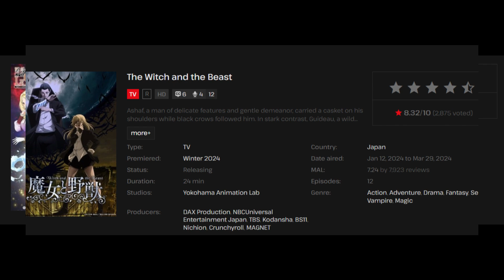Anime Recommendations |Best of Winter 2024 Edition